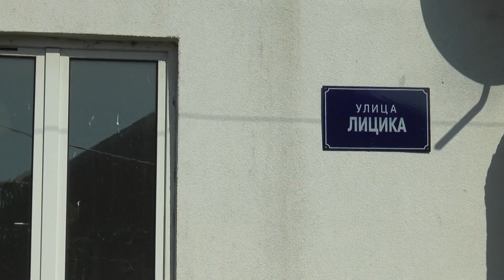Meštani romskih naselja upoznati sa procedurom podnošenja zahteva za privremeni priključak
Meštani u tri romska naselja – Liciki, Bresnici i Erdeču imali su priliku da saznaju sve o načinu, uslovima i postupku za privremeno priključenje na elektroenergetsku i gasnu mrežu, mrežu daljinskog grejanja, vodovod i kanalizaciju nezakonito izgrađenih objekata. Predstavnici Gradske uprave za imovinske poslove i urbanizam su zainetersovanim građanima približili prve korake koji su neophodni za pokretanje postupka.